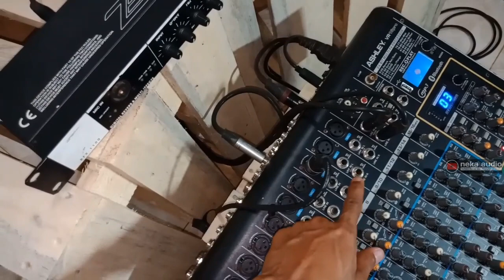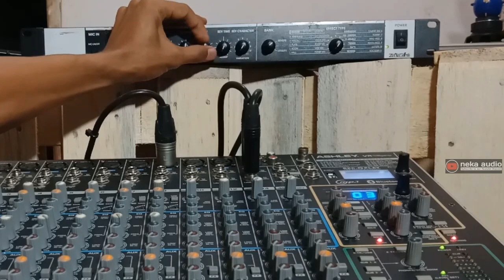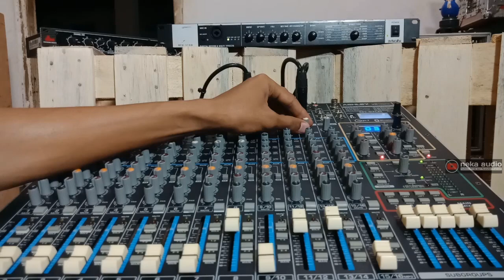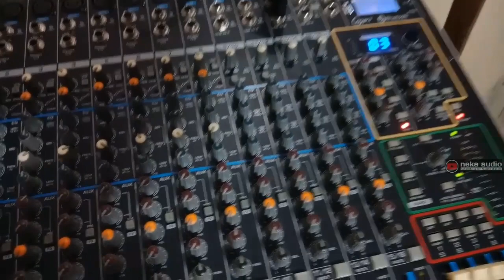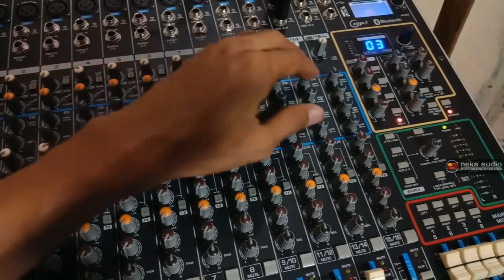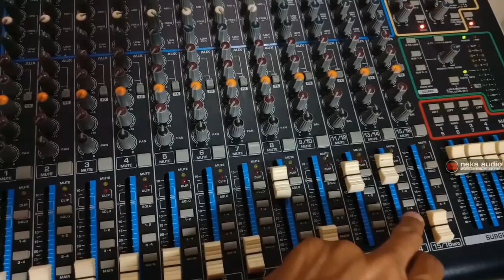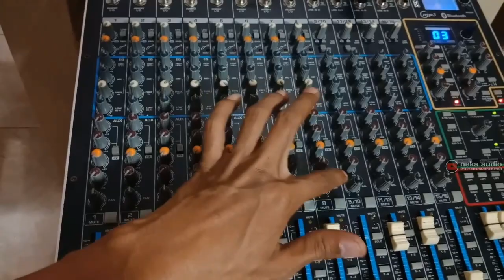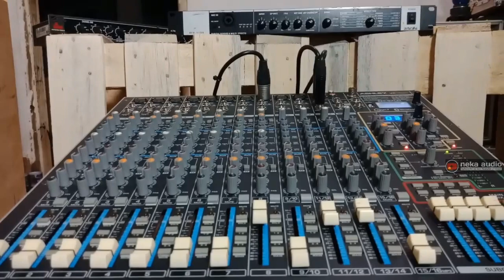CARA SETTING EFEK VOKAL ZOOM RFX1100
Untuk pembelian produk SOUNDQUEEN & BOB AUDIO SILAHKAN HUBUNGI KAMI DI LINK INI

Fanspage : @nekaaudio